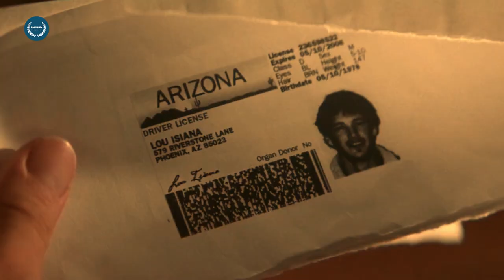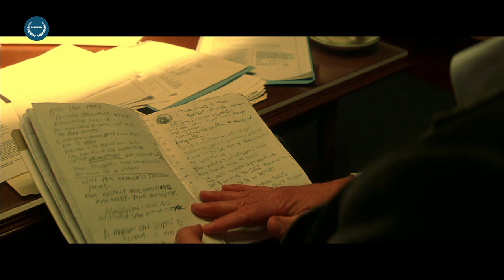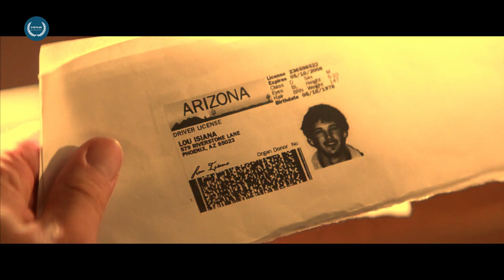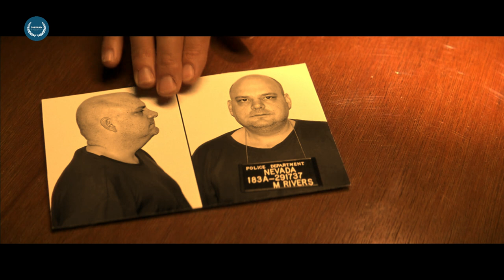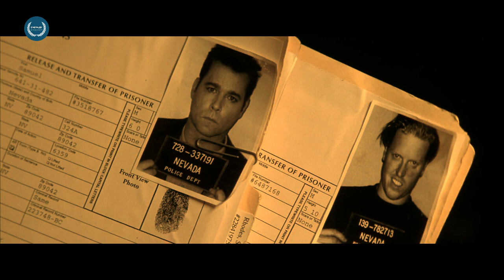একটি মানুষের ১০টি রূপ । IDENTITY (2003) Full Movie Explained in Bangla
IDENTITY 2003 movie explained in Bengali Language

Identity (2003) Hollywood movie full movie explained in Bangla

Identity 2003 থ্রিলার মুভি বাংলা এক্সপ্লেইন ভিডিও

বাংলায় এক্সপ্লেইন হলিউড থ্রিলার মুভি

Multiple Personality Disorder movies type

Split Personality Thrilled movie explained

একাধিক রূপ ব্যাক্তিত্ব বিশিষ্ট মানসিক রোগ গ্রস্ত

থ্রিলার হরর অদ্ভুত মুভির ঘটনা